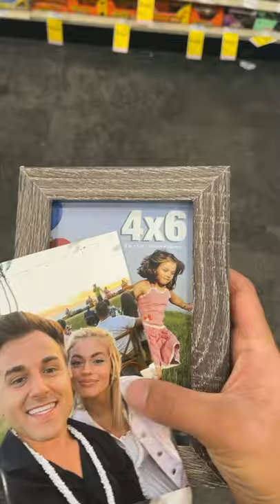Photoshopped My Roomate’s Face And Didn’t Notice!